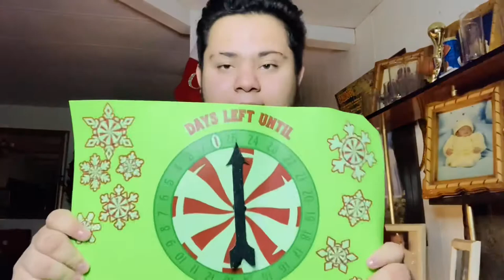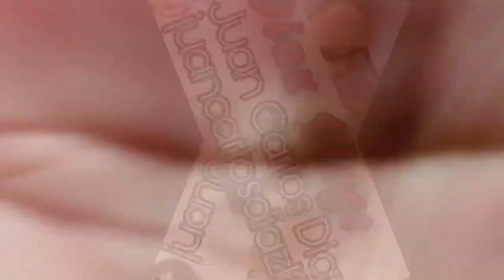Introducing you to my Vlogmas|| Vlogmas Day 1🎄❄️ JC Diaz Vlogs🦋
Anthony New Mexico 88021
United States

Guys thank you for all of your support guys I love you so much❤️💙 please don’t forget to share my channel and videos!

Don’t forget that I want 100 subscribers by my birthday Jan. 03 🥺😭 I need all your support love you guys
Sorry if this video was short but I just wanted to let you guys know about this!!